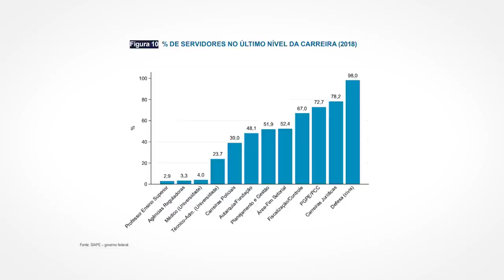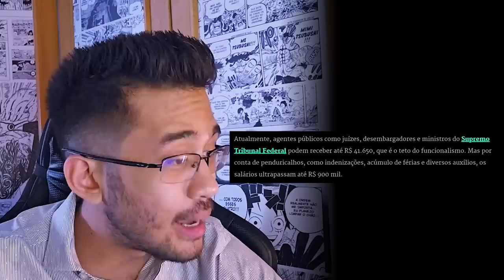A volta da PEC ANTIPRIVILÉGIO!